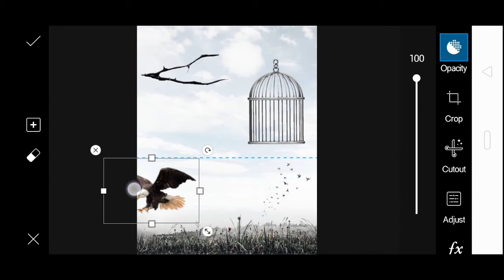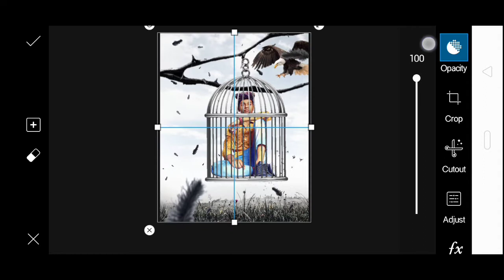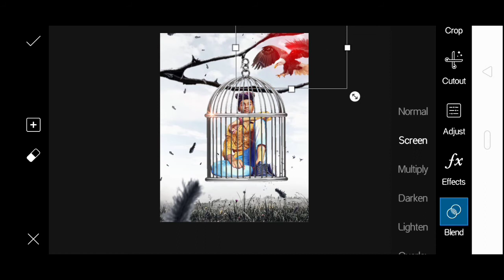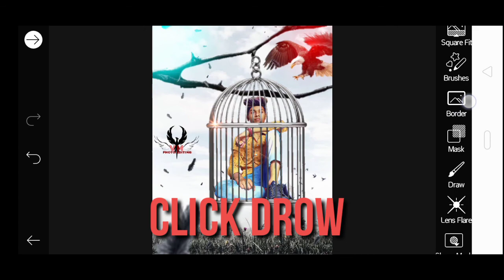Lockdown Photo Editing New tutorial || PicsArt Create New Style || VM Photo Editing || Vinay Mourya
snapseed editing
snapseed photo editing
malayalam
snapseed background
change
snapseed photo editing
background
snapseed tutorial
telugu
snapseed photo editng
snapseed photo editing
malayalam
snapseed photo editing
background
telugu
snapseed photo ediing kaise kare
double exposure
snapseed photo editing
background change
snapseed photo editing hairstyle
pop out photo editing
pop out photoshop
pop out photoshop tutorial
pop out photo effect photoshop
pop out photo gift box
pop out photo manipulation
pop out phone
pop out photo box
pop out phone case
pop out phone holder
photo editing new trend
photo editing picsart screen
reader app
photo editing
photo
photo song
photo editing apps
photo photo

                 👉Friends 👈
                         I'm
                 👉BACK 👈
                        And
                     Hi guys
                         I'm
                (Vinay Mourya)
              🙏Welcome 🙏
               To our channel
            {VM Photo Editing}

           My Other video's watch

WhatsApp Eid Mubarak Status
2020 Special Photo Editing
Picsart Creative Photo Editing
2020 Photo Editing
Lightroom Background
Broken Background Effect Editing
Picsart Colour
Picsart How to edit
Lightroom tutorial Lightroom presets
Lightroom Photo Editing Lightroom Editing
Suaspeed Background Change Photo
Editing Tutorials teal and dark Lightroom Preset
Bilkul Free 200 Lightroom Preset Free
Lightroom Preset Free
Viral fire news
Manipulation editing Instagram Editing
Fire Newspaper Editing
News Paper Fire Photo Editing
Photo Editing
newspaper for Instagram
Viral how to viral
Taukeer editz
Ritesh Creation
VM Photo Editing
CB Editing
Instagram Viral Photo Editing Instagram
Photo banane Sikhe
Photo Editing kaise kare
Mainpulation Photo Editing
Mr Faisu 07 Photo Editing
Background ka colour change kaise kare
Team 07 Photo Editing
Tik Tok Trending Photo Edit
Tik Tok Photo Editing
Vijay Mahar Photo Editing se cret
New Year Photo Editing in PicsArt
Mobile fly photo editing
3D Photo Edit in PicsArt
Bollywood New paster Photo Editing
Snapseed se Face clear kaise kare
How to edit in Snapseed
How to change your clothces's colour
How to Face clear sketch Book
How to Smooth your Face in Sketch Book
Autodask Se Face smooth Kaise kare
Dauish Zehar Hair Style Editing Tutorial
Mainpulation Photo Editing
Best Mainpulation photo editing
Retouching Photo Editing
How to pic Retouch in lightroom
DSLR K Jaise Blur kaise kare
Natural Photo Editing
Happy New year Best Photo